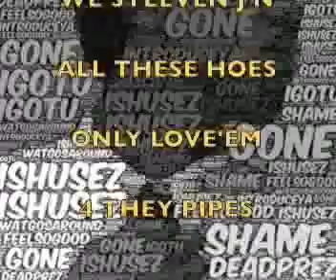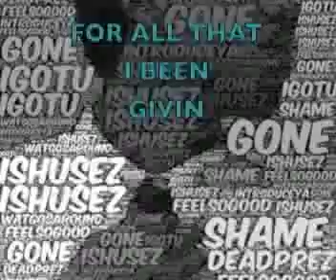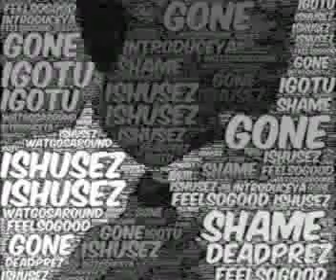UnderGround King Freestyle Ish Usez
Just a quick freestyle i meant to do for awhile to this beat. explaining how my life is like a bottle of some strong liquir, anything said are like shots. Could whoever im talking to take it straight or would they need a chaser full of life, splash of lemon maybe,lol enjoy